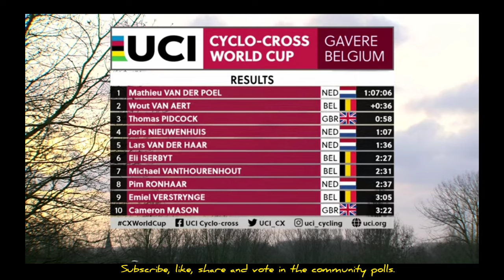Mathieu van der Poel Wins | 2023 Gavere Cyclo-cross | van Aert 2nd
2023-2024 UCI CYCLO-CROSS WORLD CUP #10, Gavere

4.3" Screen Display Bike Mirror, (Rear View Camera 145° View)

Mathieu van der Poel from the Netherlands wins at Gavere. His second World Cup win this season.

Classification

1 Mathieu van der Poel (Ned)
2 Wout van Aert (Bel)
3 Tim Pidcock (GB)

Music
1.
2. Splice app (GoPro)